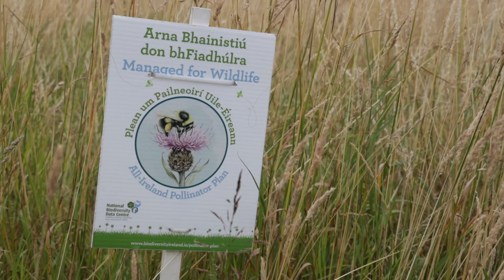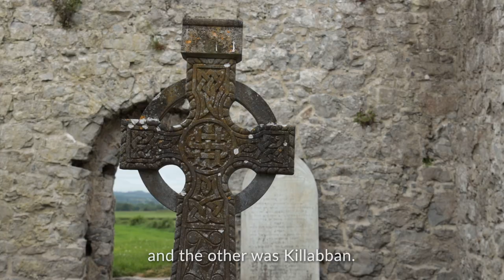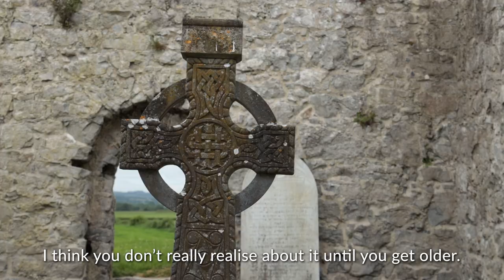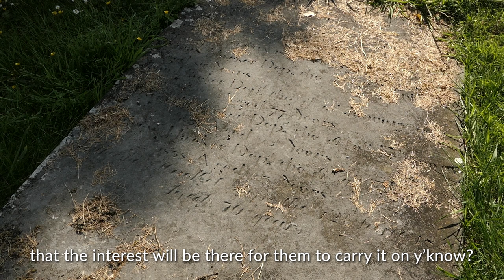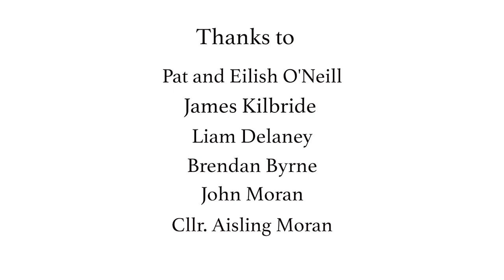We are a Community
The story of two communities in County Laois, and how they care for the heritage of their local place, through their care for the medieval graveyard and church in the centre of each parish. In Killabban the community has been working to conserve the church since 2014 and work is nearing completion. In Clopook, work on the graveyard has been going on for a number of years, but conservation work on the church is about to start.

This film is part of the "Laois Stories" series, created for Laois Heritage Office by Bailey and Blake Films with the support of the Heritage Council, for Heritage Week 2021. Our thanks to members of the communities of Clopook and Killabban for taking part.